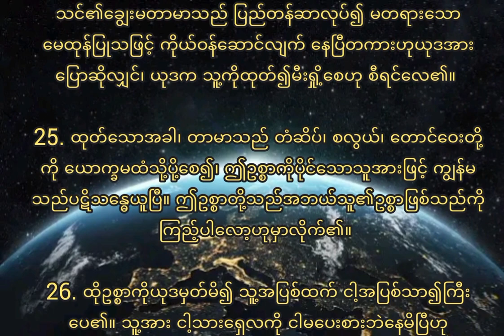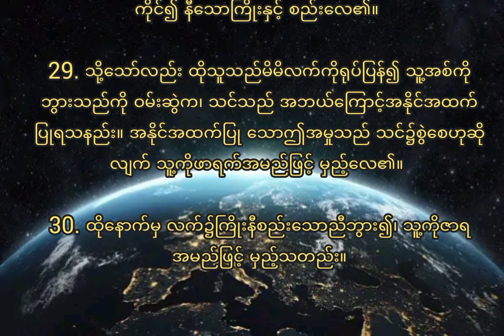ကမ္ဘာဉီးကျမ်38 Genesis38 (Burmese Bible- Book of Psalm)